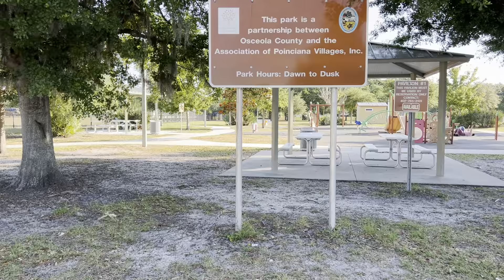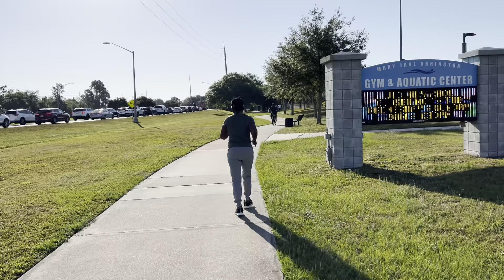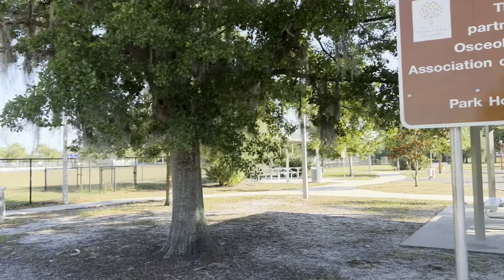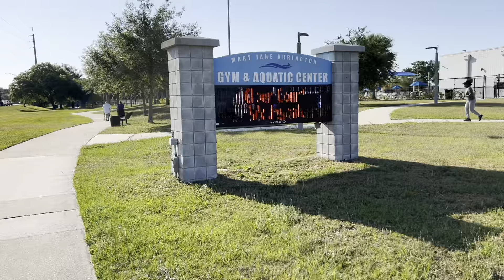REFRESH YOUR BODY AND MIND WHILE YOU DO THIS WALK!!! 2024 video #325